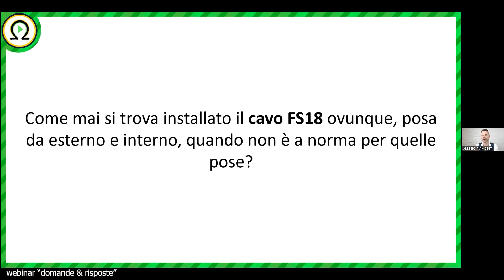CAVO FS18: perché viene installato anche quando non a norma?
Estrapolato dal Webinar Domande e Risposte.